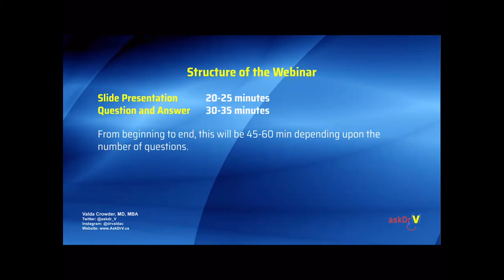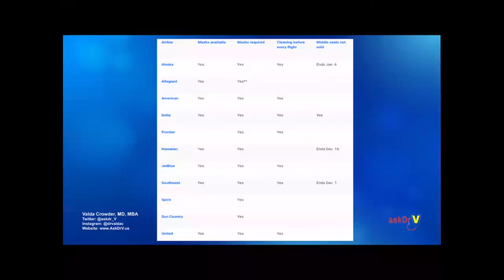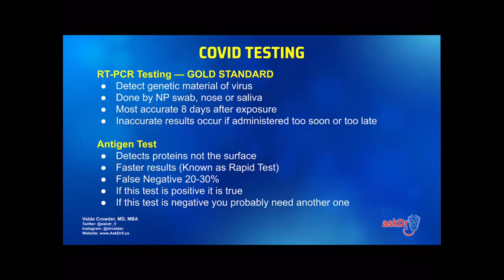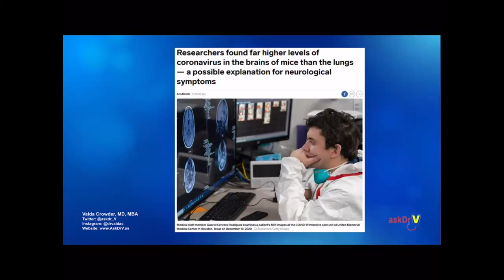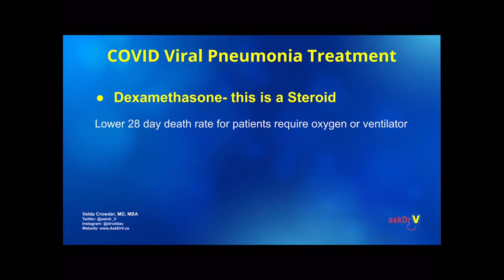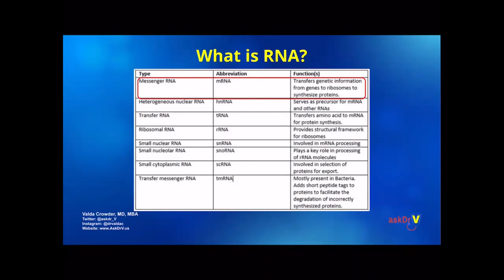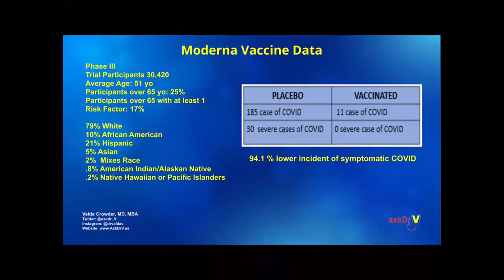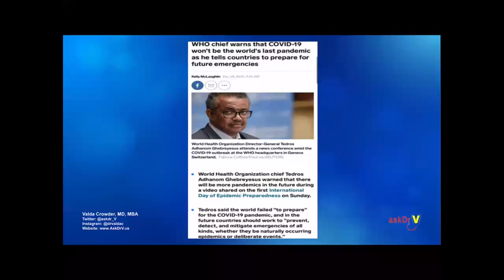February 4, 2021 AskDrV Webinar